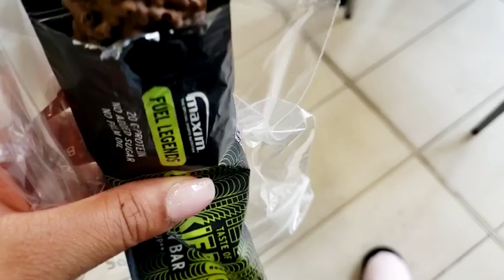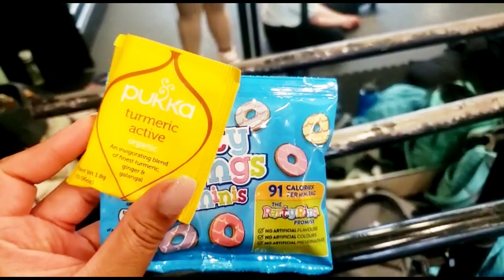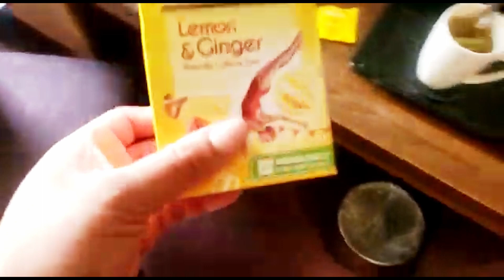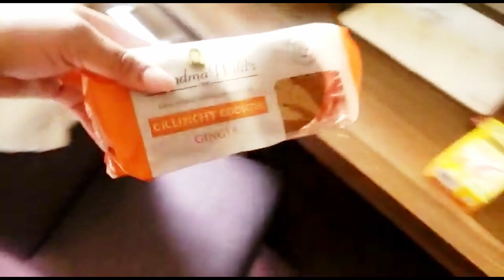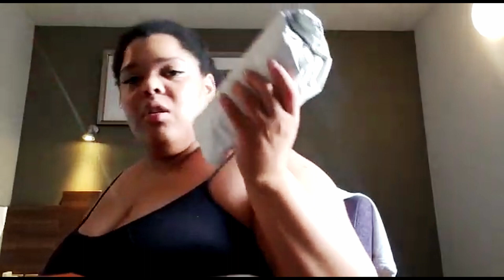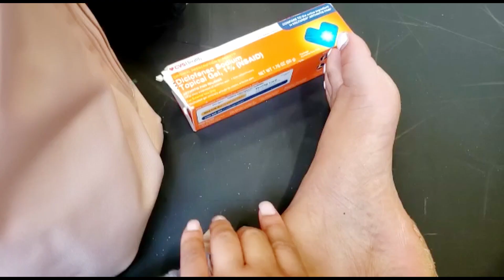The Ballet Retreat | Leeds,UK Northern Ballet ADULT BALLET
I went to an adult ballet intensive by The Ballet Retreat. It was a 2 day retreat in Leeds at Northern Ballet. Would you do an adults recreational ballet intensive?

* F I N D  M Y  S O C I A L S